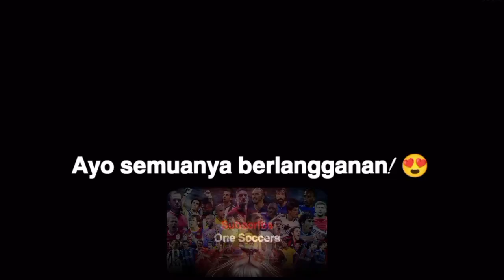Gol Lionel Messi Untuk PSG